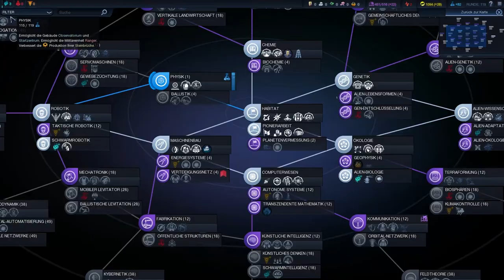Let's Play - Civilization: Beyond Earth #04 [Apollo][DE] by Kordanor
In diesem Teil: Runde 115-126, Angriff auf Freeland, der Hauptstadt Polystraliens

Ein Let's Play zu Civilization: Beyond Earth, der 4X Strategie-Mischung aus Civilization 5 und Alpha Centauri. Auf dem Schwierigkeitsgrad Apollo und ohne Save/Load bei falschen Entscheidungen (quasi Ironman).

Enwickler: Firaxis
Publisher: 2K

Let's Play Permission: Youtube Partner-Program Permission was granted via Customer Support